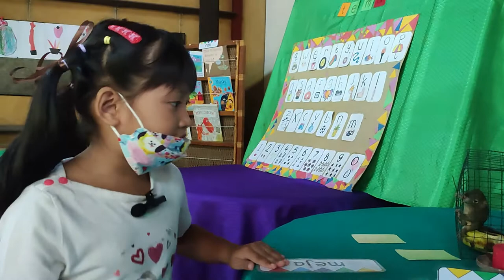celotehan anak tentang tupai